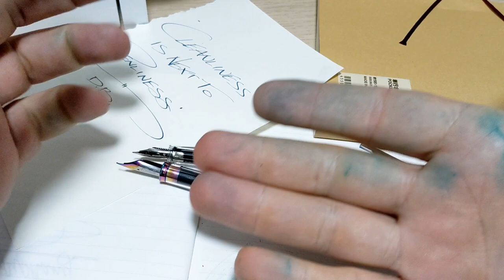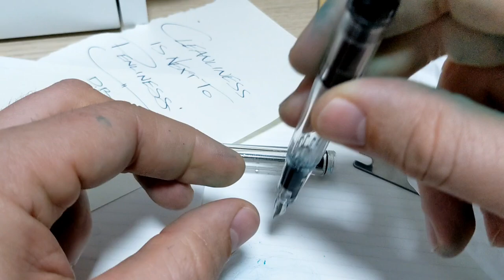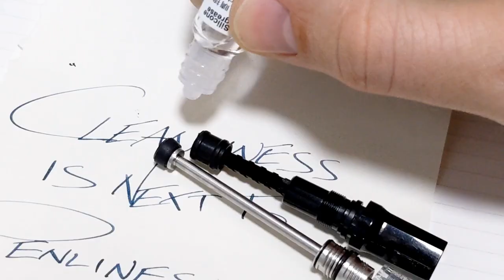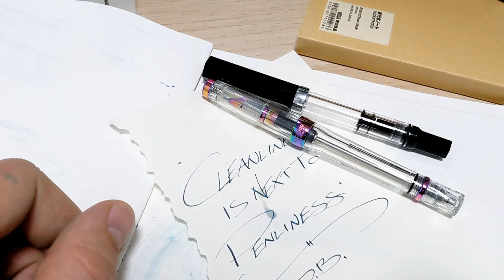TWSBI Cleaning Catastrophe - Ask the Bud viewer video reply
Viewer requested video. Cleaning comparison between a TWSBI piston filler VS Vaccum filler.